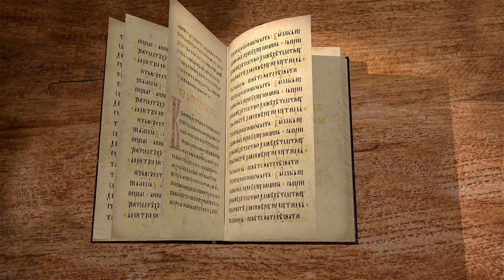ЧТО ТЫ ИМЕЕШЬ, ЧЕГО БЫ НЕ ПОЛУЧИЛ ? 1-е Послание к Коринфянам. Глава 4. Протоиерей Олег Стеняев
В сегодняшнем видео библейский портал Экзегет.ру продолжаем цикл лекций со священником Олегом Стеняеевым на 4-ю главу 1-го Послания апостола Павла к Коринфянам.
Апостол Павел и его служение.
Служение честное.
Служение в испытании.